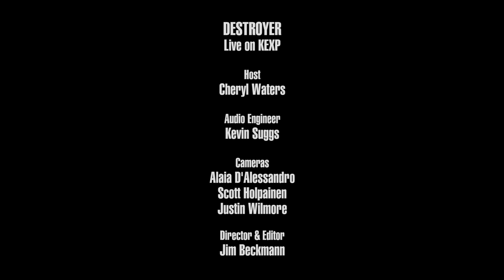Destroyer - Saw You At The Hospital (Live on KEXP)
presents Destroyer performing "Saw You At The Hospital" live in the KEXP studio. Recorded February 8, 2018.

Host: Cheryl Waters
Audio Engineer: Kevin Suggs
Cameras: Alaia D'Alessandro, Scott Holpainen & Justin Wilmore
Editor & Director: Jim Beckmann